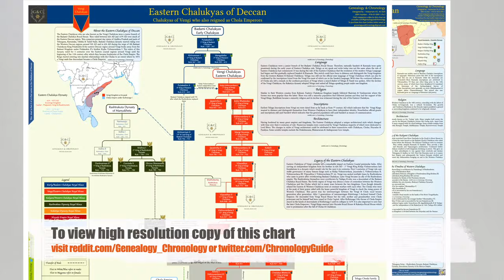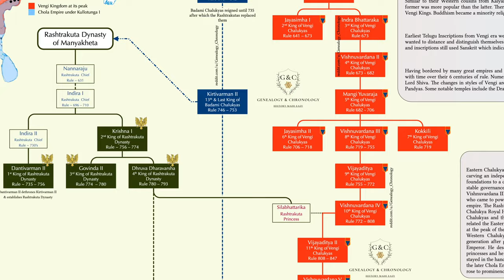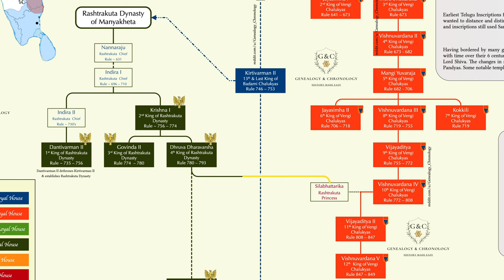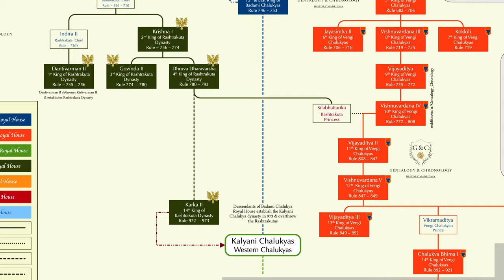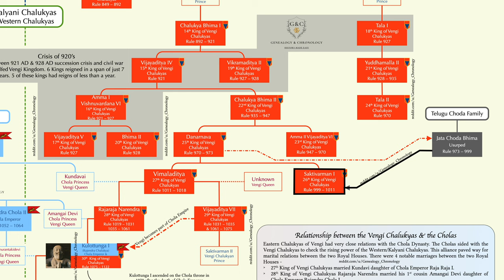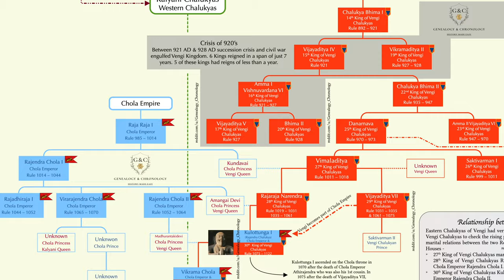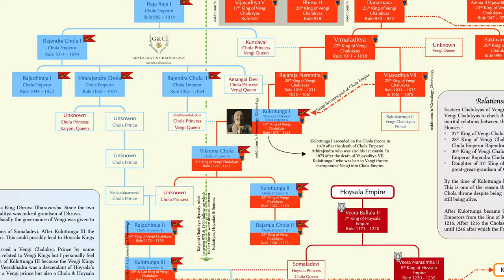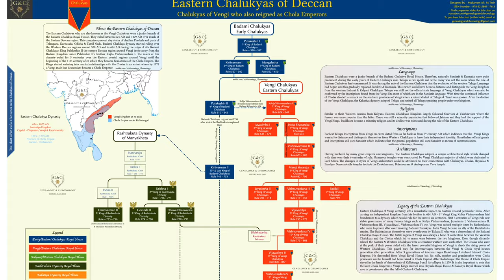Eastern Chalukyas - Chalukyas of Vengi who went on to become Chola Emperors - 624 AD to 1279 AD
Hey Guys, Welcome back to Genealogy and Chronology, Today we will be discussing about the complete Genealogical History of the Eastern Chalukya Dynasty which ruled over present day Andhra Pradesh & parts of Telangana, Karnataka, Tamilnadu States between 624 AD & 1279 AD. This chart is Part 2 of a 4 Part series on the ‘Chalukyas of  Deccan’ project.
The Eastern Chalukyas who are also known as the Vengi Chalukyas were a junior branch of the Badami Chalukya Royal House. Badami Chalukya dynasty started ruling over the Western Deccan regions around 520 AD and in 624 AD during the reign of 4th Badami Chalukyan King Pulakeshin II the eastern Deccan region around Vengi broke away from the Badami Kingdom under Pulakeshin II’s brother Kujba Vishnuvardana I.